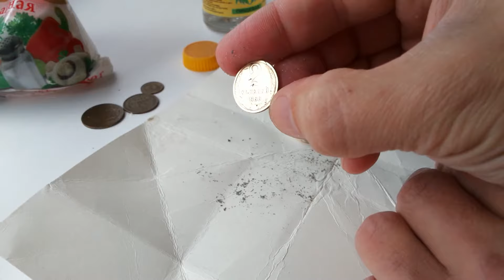Чистка монет СССР до штемпельного блеска простой способ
простой способ чистки монет ссср бронза никель мельхиор подручными средствами находящимися в любой кухне это уксус и соль + обычная стерка безусловно к дорогим коллекционным монетам этот способ не подхотит